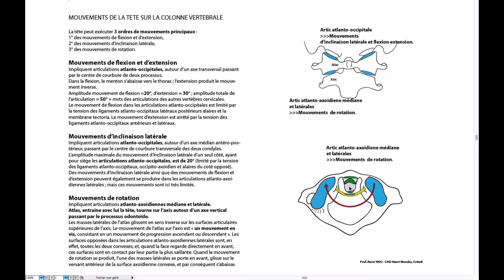Mouvements de la tête